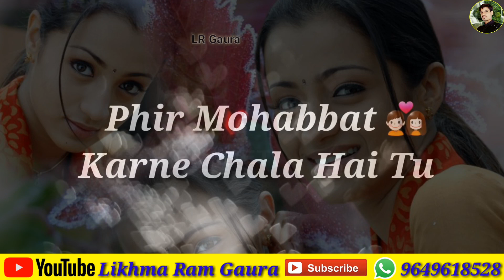Love New whatsapp status 2019 💓💖💗💘💟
Music & films